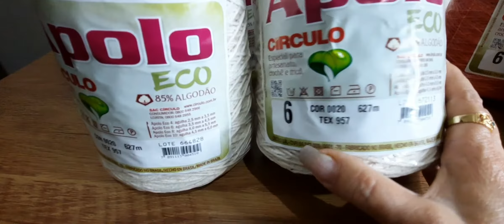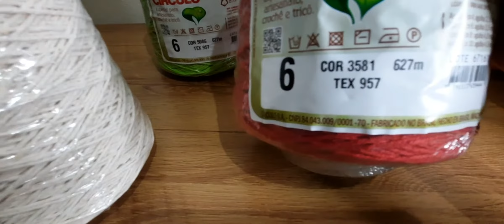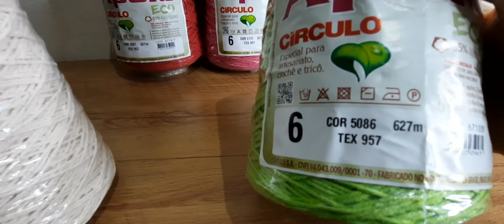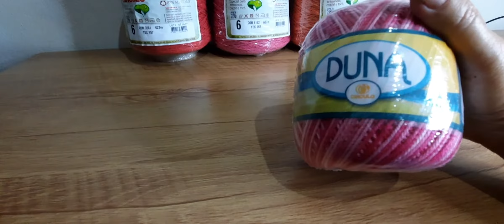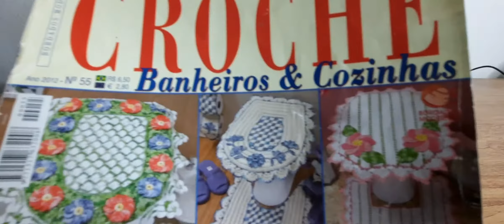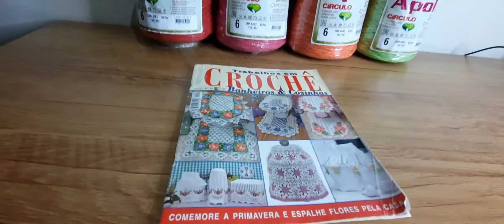minha primeira comprinha barbante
olá pessoal tô mto feliz, fiz minha primeira comprinha de barbantes, amei as cores já fiz até um tapete depois gravo outro vídeo mostrando e falando o nome da pessoa que mim inspirei pra fazer o tapete , segui ela passo a passo, bjos pra todos, Deus abençoe tchau tchau 👋.